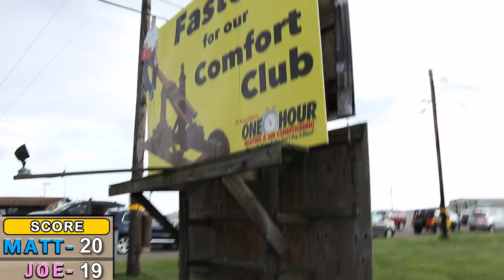Mini Golf - Let's Play for REAL - Dimple Course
I'm at Eracers mini golf VS JJGeneral1 in an entire 18 holes! We keep score and the loser eats hot jelly beans! Who will win?